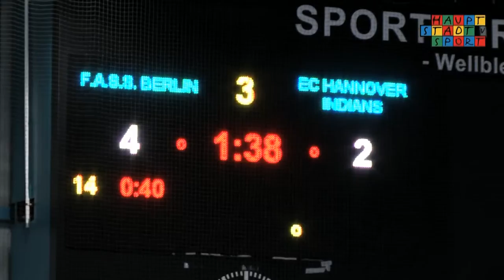[DEB-Oberliga] F.A.S.S. Berlin vs. EC Hannover Indians | 31.10.2016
Aufwärtstrend fortsetzen – so lautete das Motto von F.A.S.S. Berlin im Spiel gegen die Hannover Indians. Die Gäste aus Hannover hingegen wollten mit einem Doppelerfolg gegen die Berliner Oberliga-Teams die Rückreise aus der Hauptstadt antreten. Vor allem Tom Fiedler und Can Matthäs wollten aber keine netten Gastgeber sein und die Punkte im Wellblechpalast behalten.